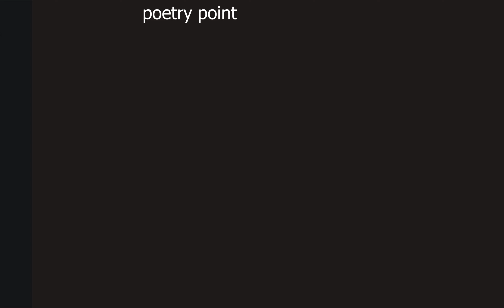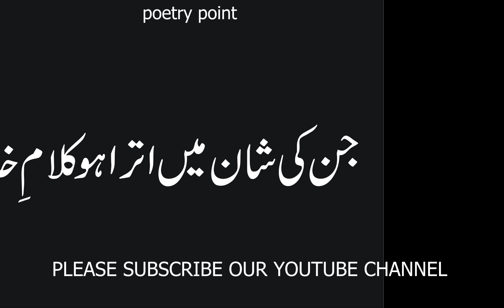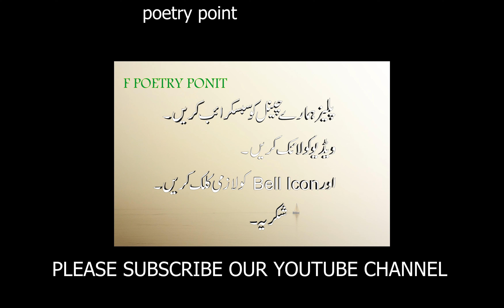URDU POETRY(ISLAMIC POETRY)2 LINE URDU POETRY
For Video Editing Services
shorturl.at/eCGQS
2 LINE URDU POETRY
IS VIDEO MAIN ISLAMIC POETRY(ALLAH KI SHAN) PAR BUHAT EE ACHAY ANDAZ MAIN BYAAN KI GAI HA
PLESE SHEAR OUR VIDEOS AND ALSO LIKE OUR VIDEO
COMMENT FOR SUGGESTION US
ISLAMIC POETRY
URDU POETRY